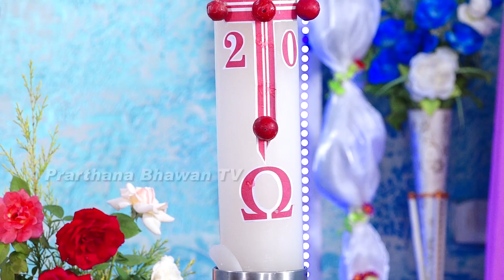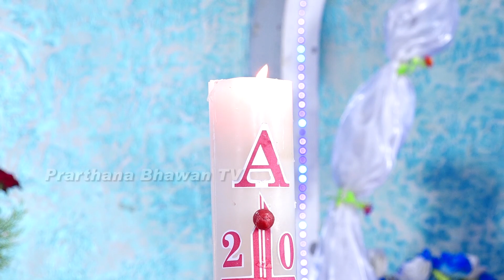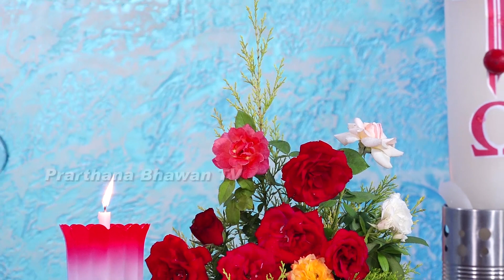HOLY MASS ENGLISH 3 MAY 2020 || Rev. Fr. Paul Roy || Prarthana Bhawan TV